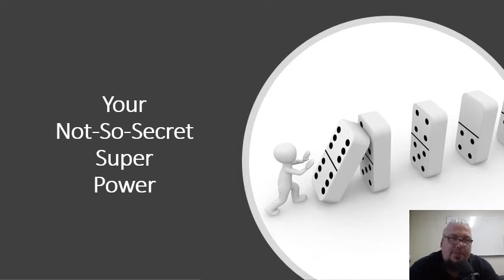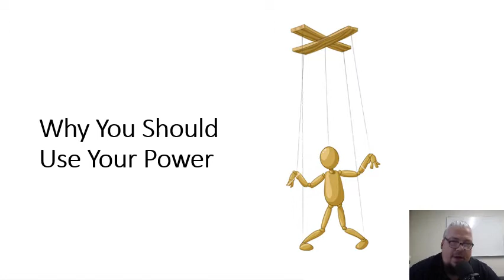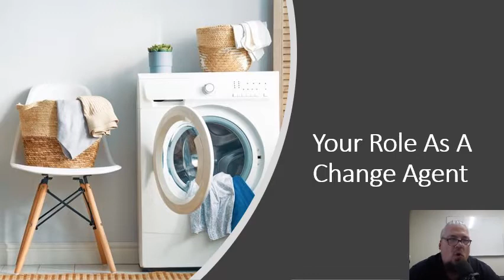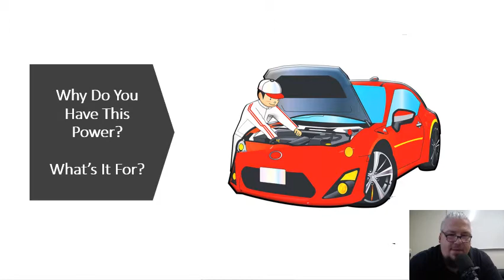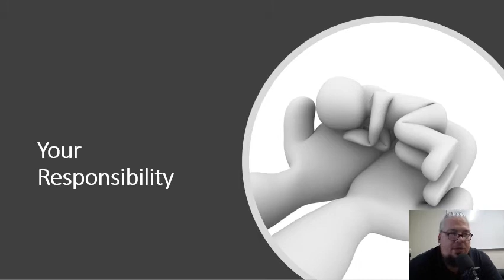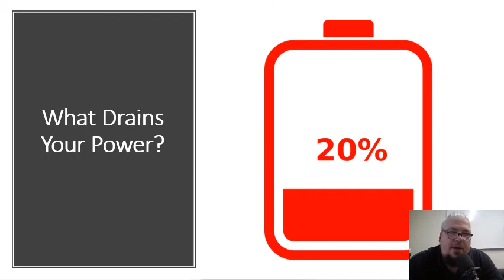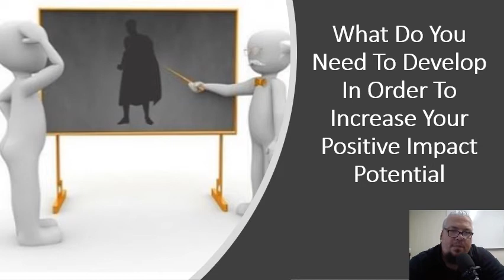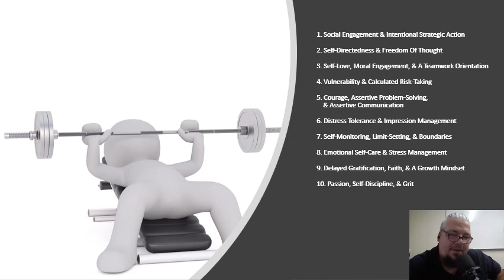Hero Training: An Education In Impact Management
Shawn Furey offers a training on personal empowerment.

Watch to learn more about; your 'Not-So-Secret-Super-Power,' why it's okay to use it intentionally, what it's for, how to use it, how not to use it, and how to increase your positive impact potential.